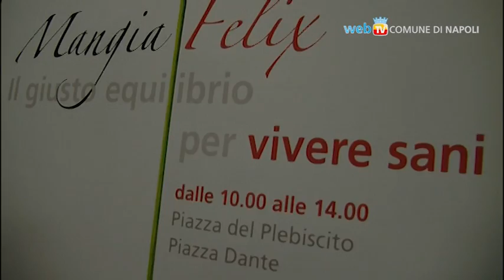Domenica medici in piazza contro l'obesità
Appuntamento in piazza Dante e piazza Plebiscito con Mangia Felix, la giornata cittadina sul mangiare facile. Visite gratuite, consulenze e consigli degli esperti sulle buone abitudini alimentari.